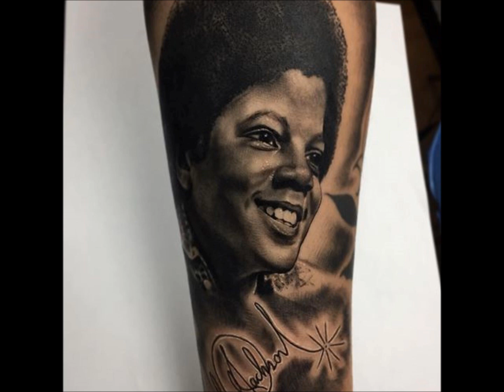Amazing Tattoos HD - Good Tattoo Ideas Part 3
tattoos
tattoos for girls
tattoos near me
tattoos designs
tattoos for men
tattoos ideas
tattoos for women
tattoos on arm
tattoos on the heart
tattoos for guys
tattoos for girls on arm
tattoos for girls on back
tattoos for girls on wrist
tattoos for girls on leg
tattoos for girls on chest
tattoos for girls on hand
tattoos for girls on neck
tattoos for girls on shoulder
tattoos for girls with meaning
tattoos near me open
tattoos near me open now
tattoos near me prices
tattoos near me open late
tattoos near me walk ins
tattoos near me now
tattoos near me cheap
tattoos near me cost
tattoos near me open on sunday
tattoos designs for men
tattoos designs for girls
tattoos designs small
tattoos designs with names
tattoos designs on wrist
tattoos designs cross
tattoos designs for ladies
tattoos designs on arm
tattoos designs chest
tattoos for men on arm
tattoos for men on chest
tattoos for men small
tattoos for men with meaning
tattoos for men ideas
tattoos for men on forearm
tattoos for men sleeve
tattoos for men on shoulder
tattoos for men on hand
tattoos ideas for girls
tattoos ideas for men
tattoos ideas small
tattoos ideas for women
tattoos ideas for couples
tattoos ideas on arm
tattoos ideas for sisters
tattoos ideas simple
tattoos ideas on wrist
tattoos for women small
tattoos for women on arm
tattoos for women on back
tattoos for women on thigh
tattoos for women on chest
tattoos for women on wrist
tattoos for women on leg
tattoos for women on shoulder
tattoos for women on hand
tattoos on arm for men
tattoos on arm for guys
tattoos on arm roses
tattoos on arm small
tattoos on arm for girl small
tattoos on arm with names
tattoos on arm ideas